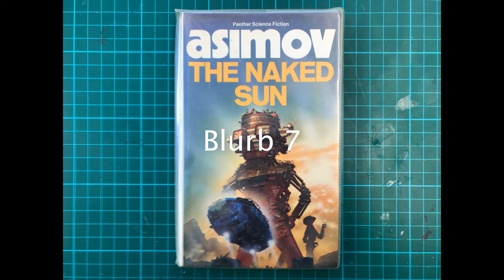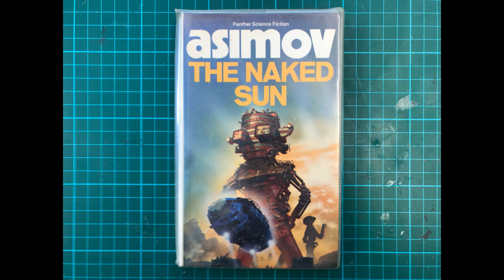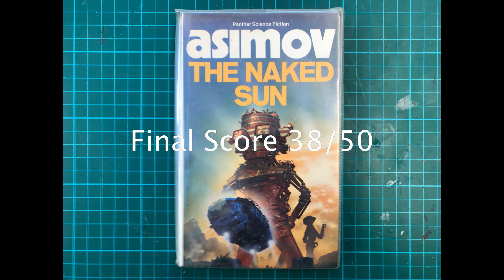The Naked Sun by Isaac Asimov Book Review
I review the Isaac Asimov book The Naked Sun.